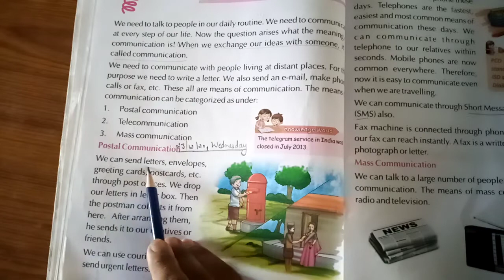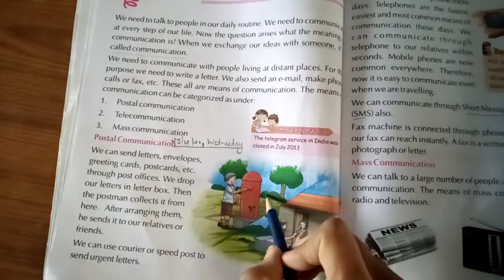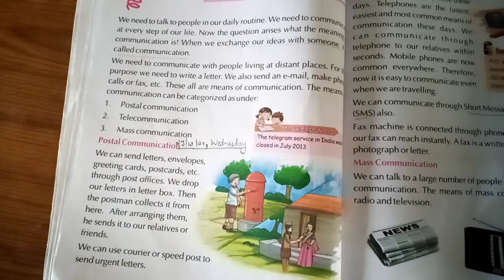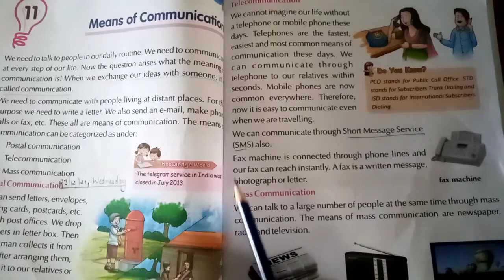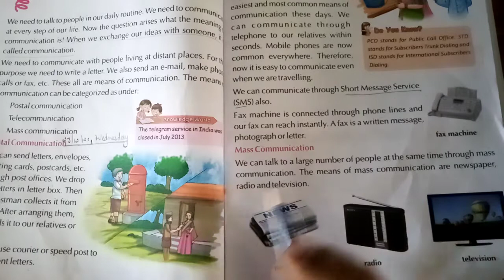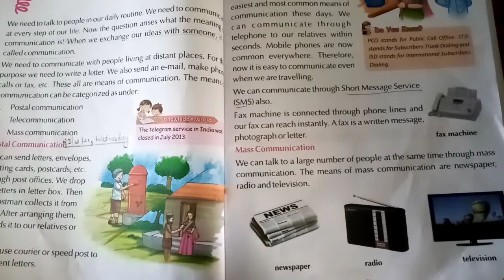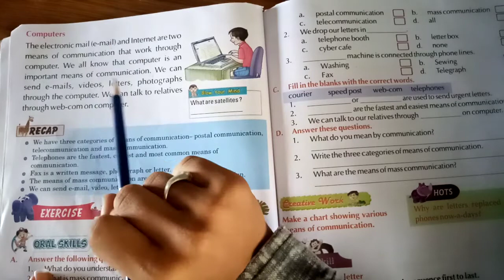Class-2.EVS.Chapter -11.Means of communication